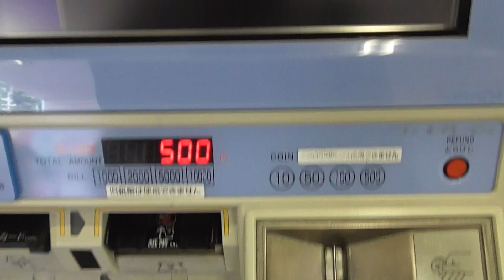JR八本松駅で切符を買う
JR八本松駅で切符を買って改札を通り、広島行きの１番ホームに向かうまでの動画です。